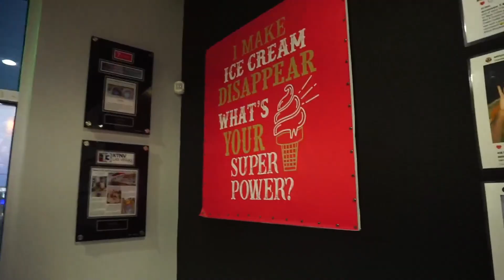We Tried Cotton Candy Ice Cream Burrito!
At Creamberry in Las Vegas, they have this monster of a dessert! Cotton Candy Ice Cream wrapped in actual cotton candy.

I'm here just to help you guys and try to make you laugh and smile when you're sad or just bored and I thank you for all your support!